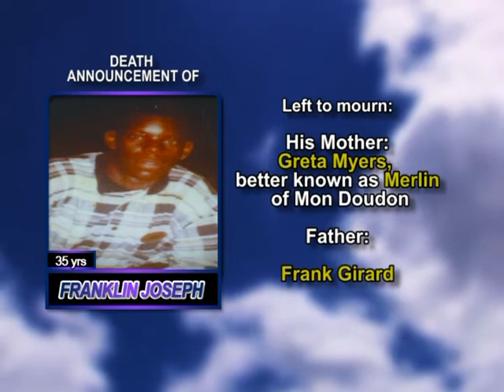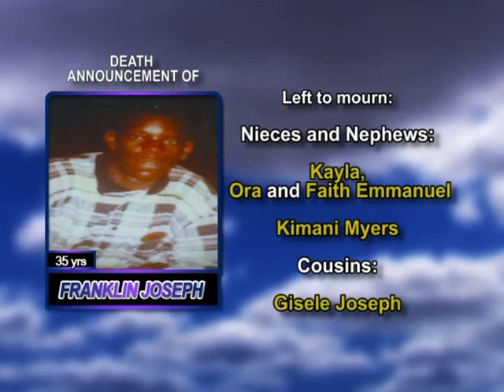Franklin Joseph long 1